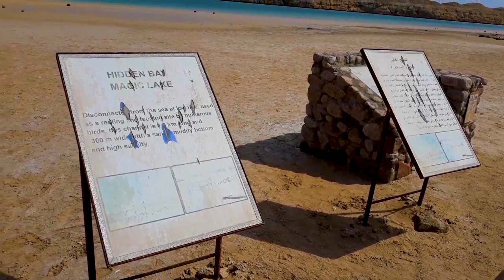🇪🇬 Ras Mohammed, Egypt - Best Snorkeling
Ras Mohammad is a national park in Egypt at the southern extreme of the Sinai Peninsula, overlooking the Gulf of Suez on the west and the Gulf of Aqaba to the east.